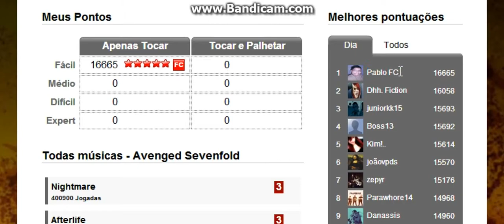Afterlife por Avenged Sevenfold Fácil Recorde (16665) [Pablo FC]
Squezzes izy's :v

BR BR BR BR BR !!! \m/ \m/ \m/ \m/ \m/